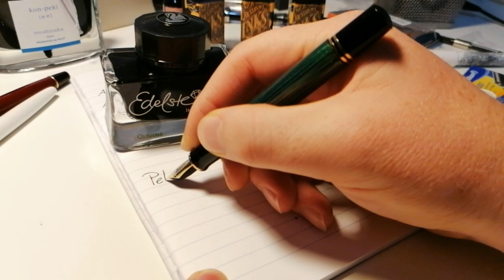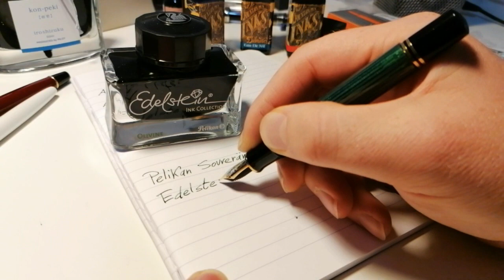Come pulire una penna stilografica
In questo video andrò a pulire e ricaricare una Pelikan M800 con meccanismo a stantuffo. Nel caso di penne con converter il procedimento è esattamente lo stesso, mentre nel caso di penne a cartucce basta lasciare a mollo il pennino e lavarlo in acqua